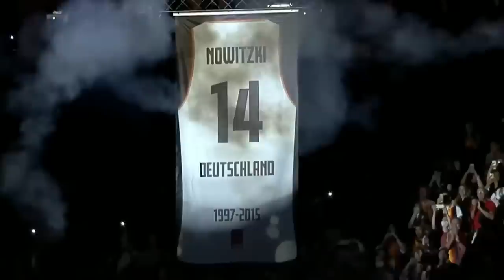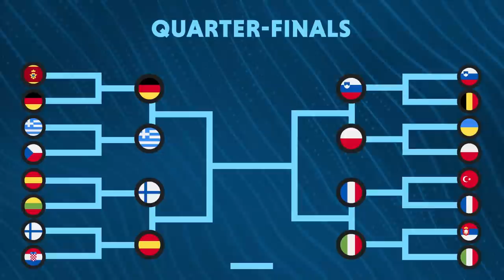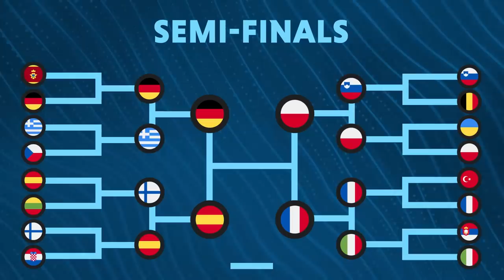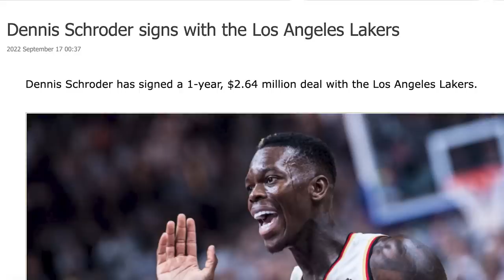This EuroBasket Was Something Else...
Whether you've followed the FIBA EuroBasket 2022 from Day 1 or missed it completely, we invite you to re-live this 18-day marathon with this wrap-up video. A tournament full of unbelievable upsets (Nikola Jokic, Giannis Antetokounmpo & Luka Doncic all eliminated early), on and off-the-court fights, record-breaking performances and… questionable refereeing. Tune in!